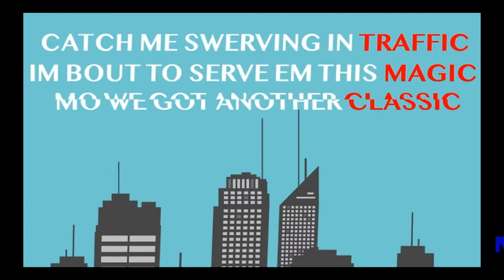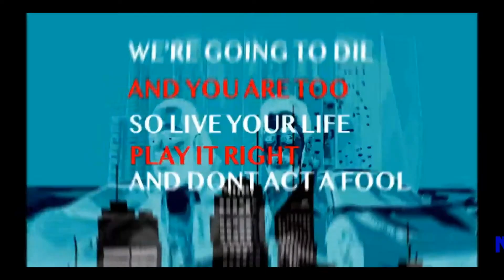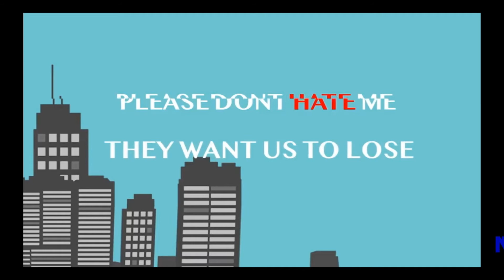MO Vlogs ft.Bed Red-Yala Yolo(Lyric Video)